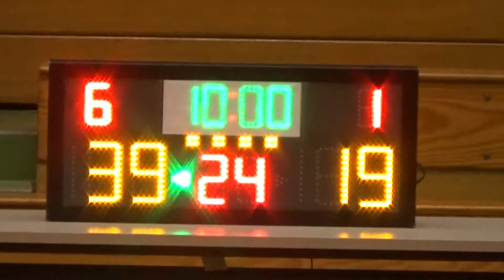20160309 桃花島 VS GIANTS 3rd Quarter